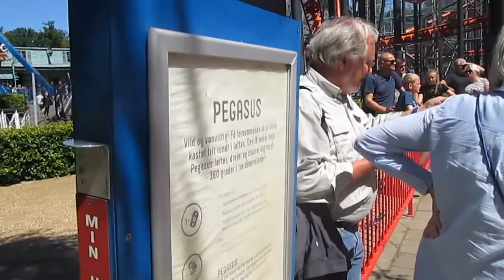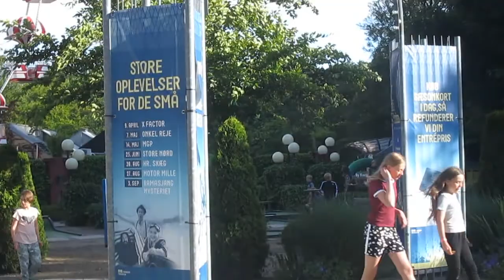TIVOLI FRIHEDEN familien udflugt 5-7-2017